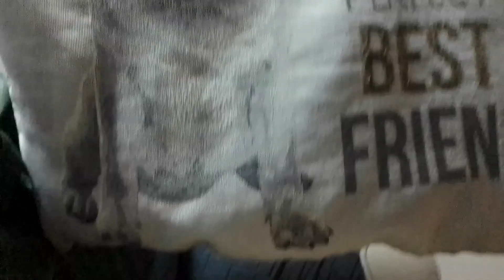Mops Mogli&Balu wünschen Euch allen eine Gute Nacht und erholsamen Schlaf😴Abo/Subscribe oder👍bitte🙏